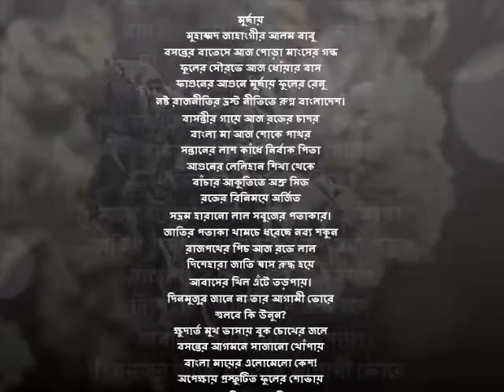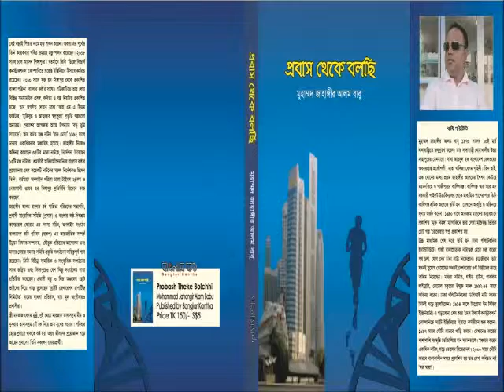Desher Kobita mohammd jahangir alam babu singapore,mobile recording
মুর্ছায়

মুহাম্মদ জাহাঙ্গীর  আলম বাবু

বসন্তের বাতেসে আজ পোড়া মাংসের গন্ধ
ফুলের সৌরভে আজ ধোঁয়ার বাস
ফাগুনের আগুনে মুর্ছায় ফুলের রেনু
নষ্ট রাজনীতির ভ্রস্ট নীতিতে রুগ্ন বাংলাদেশ।

বাসন্তীর গায়ে আজ রক্তের চাদর
বাংলা মা আজ শোকে পাথর
সন্তানের লাশ কাঁধে নির্বাক পিতা
আগুনের লেলিহান শিখা থেকে
বাঁচার আকুতিতে অশ্রু সিক্ত
রক্তের বিনিময়ে অর্জিত
সভ্রম হারানো লাল সবুজের পতাকার।

জাতির পতাকা খামচে ধরেছে নব্য শকুন
রাজপথের পিচ আজ রক্তে লাল
দিশেহারা জাতি শ্বাস রুদ্ধ হয়ে
 আবাসের খিল এঁটে তড়পায়।

দিনমুজুর জানে না তার আগামী ভোরে
জ্বলবে কি উনুন?
ক্ষুদার্ত মুখ ভাসায় বুক চোখের জলে
বসন্তের আগমনে সাজানো খোঁপায়
বাংলা মায়ের এলোমেলো কেশ!

অপেক্ষায় প্রস্ফুটিত ফুলের শোভায়
সাজবে আবার প্রিয় জন্মভুমি বাংলাদেশ।

১১.৪৫ রাত,১৪.২.২০১৫ সিংগাপুর।